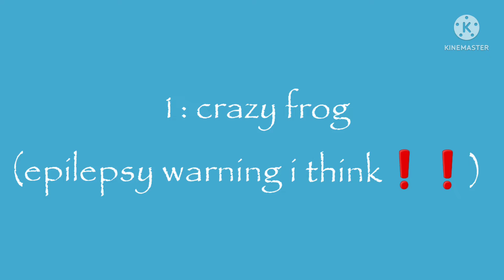top 10 frog (crazy)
i ❤ crazy frog